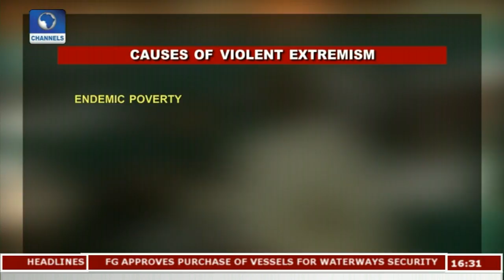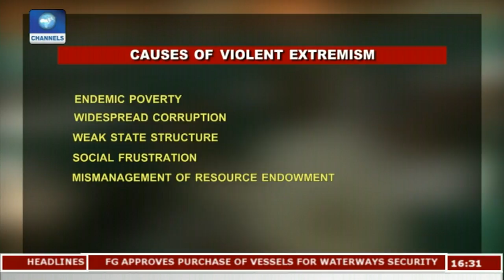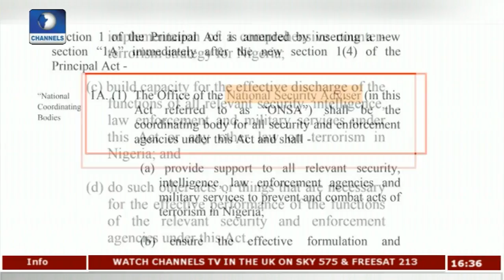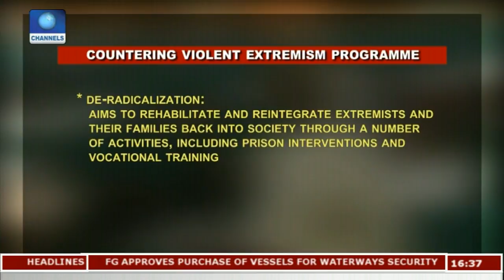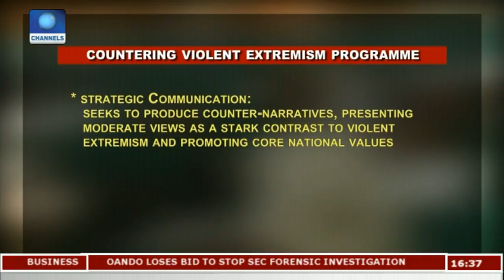Curbing Violent Extremism In Nigeria Pt 1 | Special Report